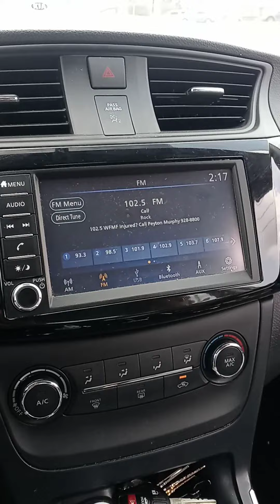In Elul Elohim YHWH continues to confirm me Melek/King 👑👑🦁Moshiach by #17 for Deuteronomy 17:14-28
Elul 25/5781,Sept.3/21! 🕵🎥Yesterday the #17 was Double,Now today the #17 is Double,with a DOUBLE FED EX TRUCKS & 2 other trucks looks to be work trucks to confirm me the Chosen King 👑👑🦁of Israel over all Negroes,Latinos,Native Indians & Caucasian Jews with Jacob's blood.
🕵#17 has been seen over & over to confirm Deuteronomy 17:14-18,the only Book & chapter God YHWH chose the king 👑over HIS Chosen people & teaches me.
In Yahawahshi/Jesus Christ name,All Gentiles that live will come up to Jerusalem,Israel to hear me teach,Amen.
Use Cash.me/Shegal1 to give into the Kingdom.